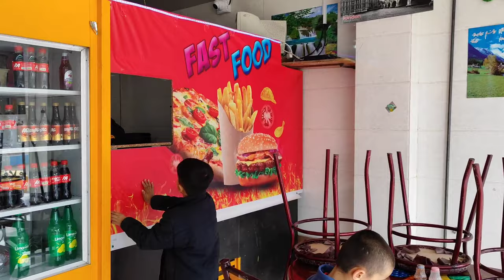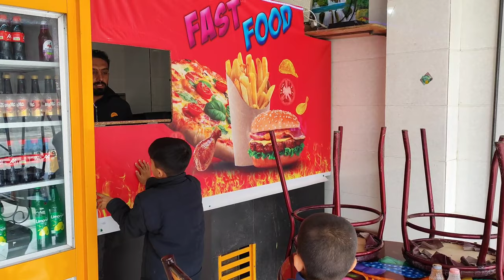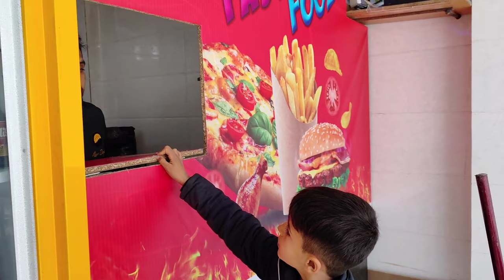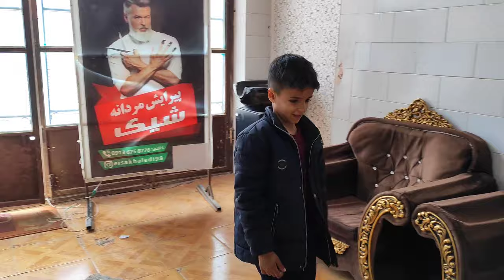Nomadic vlog: Vet Visits, Sandwich Shops, and Sewing Studios | nomadic documentary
🐾 Join us on a day full of unexpected twists and turns as we bring the doctor to the plaster work master for Irfan's furry friend! 🏥 Watch as we navigate the world of pet care, injecting much-needed medicine to ensure our beloved canine companion gets back on its paws in no time. 🐶 But that's not all! Follow Irfan as he takes a delightful detour to the sandwich shop, treating himself to a scrumptious bite before heading back to attend to his daily routine.

And the excitement doesn't end there! Arishgah dives into a day of hard work, showcasing the dedication and skill required in his profession. Meanwhile, Leila takes us into the world of sewing, where creativity meets craftsmanship.

Don't miss out on the laughter, challenges, and heartwarming moments that unfold in this unique vlog. 🎥✨